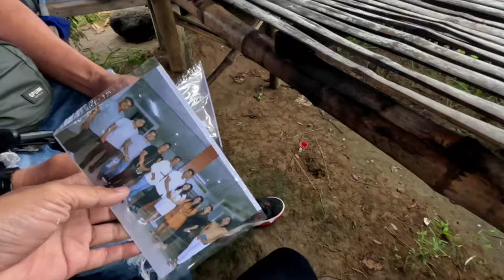PINATAWAG KAMI SA MUNISIPYO